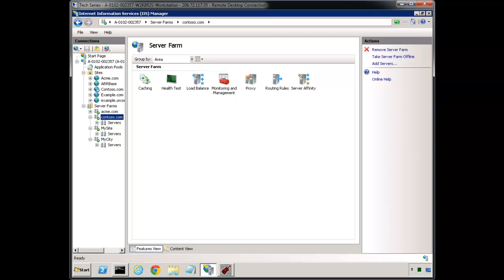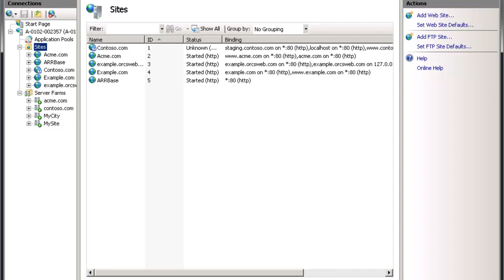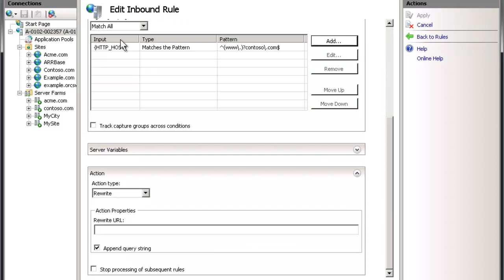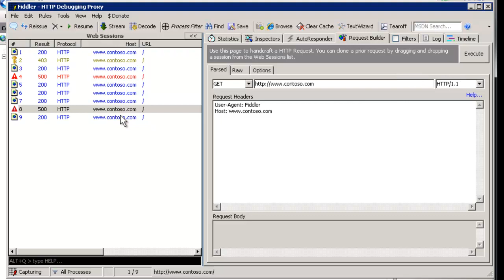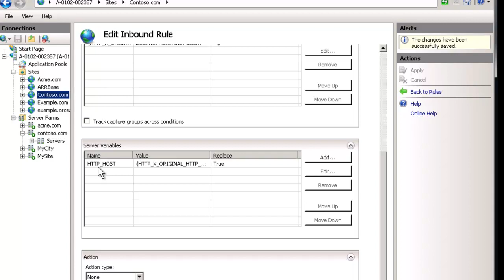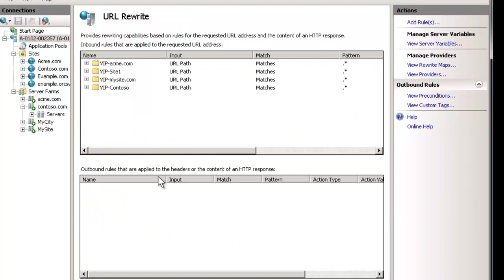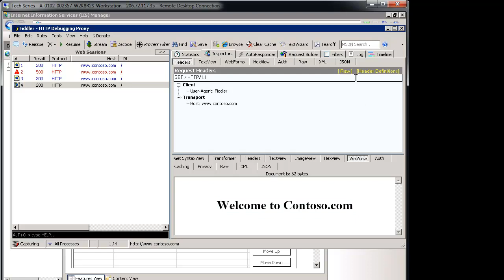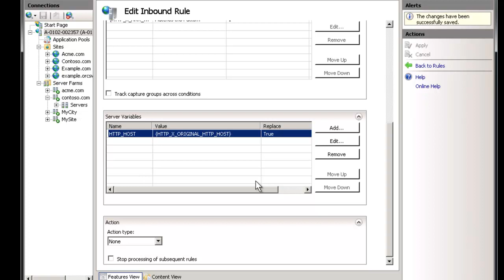ARR Tricks to Share Web Server-Week 37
This video covers two specific tricks to allow the Application Request Routing (ARR) and Web roles to share the same server.  This is useful if you have multiple servers and can't setup dedicated servers for ARR, or even if you want to leverage ARR's functionality on the same server as the website.